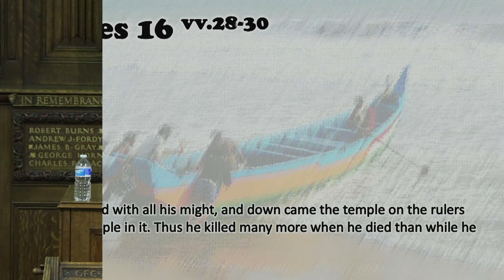Wednesday ReLauch, 23 February 2022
Bringing The House Down
Judges 16:28-30
Mr Andrew Ritchie